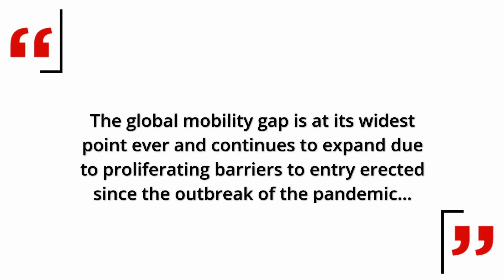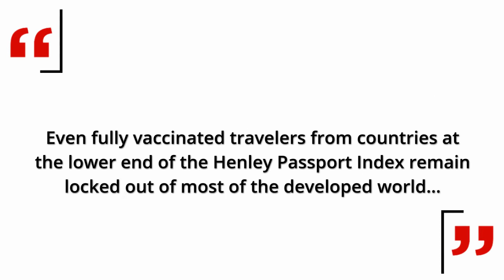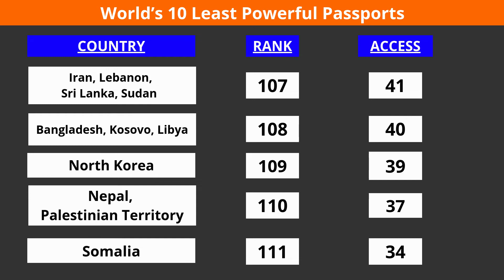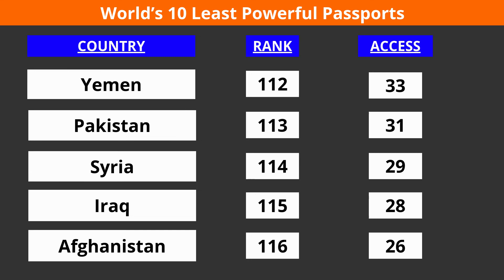Henley Passport Index Of World's Most Powerful Passports In 2021 India Falls Six Places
Japan and Singapore ranked first on this year’s Henley Passport Index. Henley Passport Index lists the world’s most travel-friendly passports. Japan and Singapore passport holders are allowed to travel visa-free to 192 countries. South Korea and Germany share the second rank. Japan has secured the top position for the third consecutive year. Last year, India stood at 84th rank, but this year, it fell to the 90th rank. Afghanistan, Syria, Iraq, Pakistan, and Yemen are among the least powerful. Watch the video to know more.